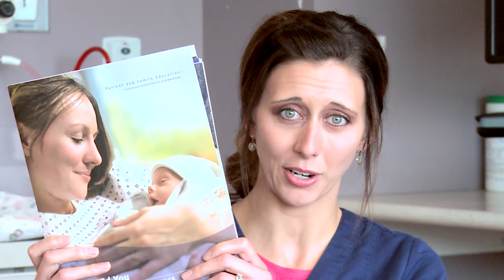10 Signs of Emergencies After Delivery